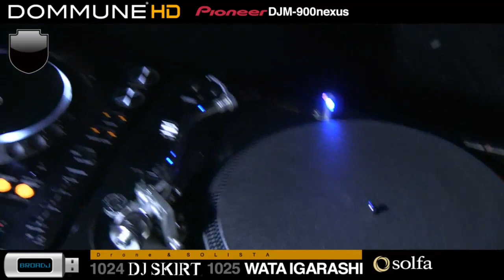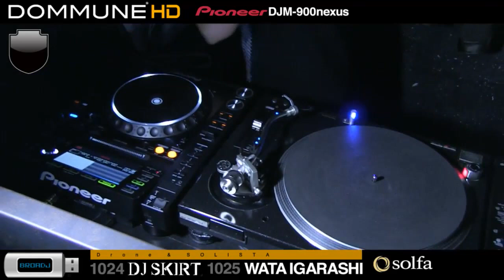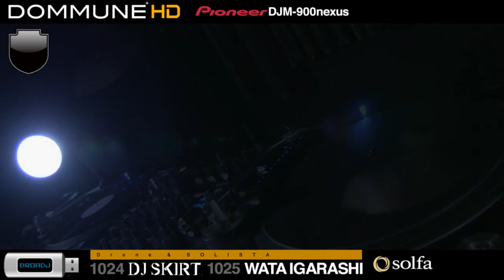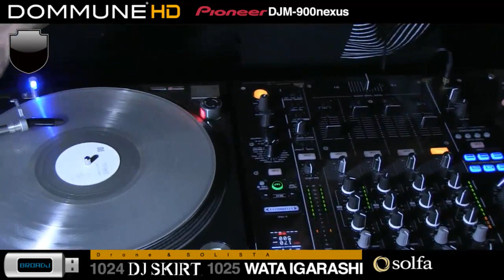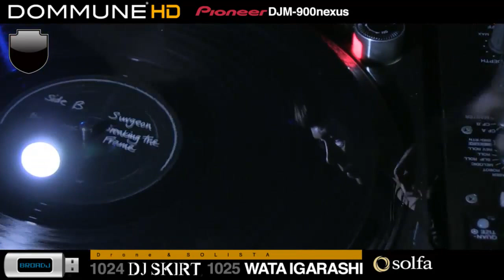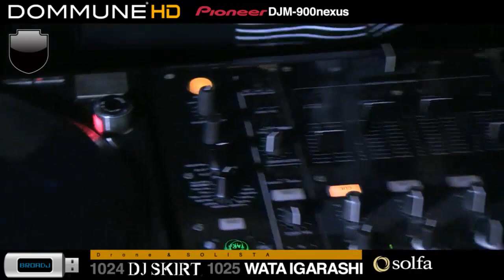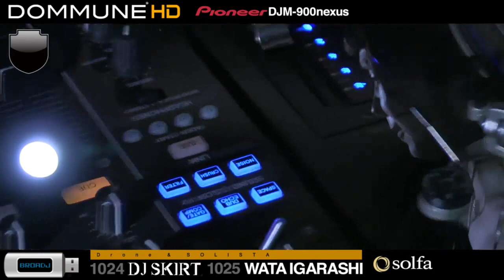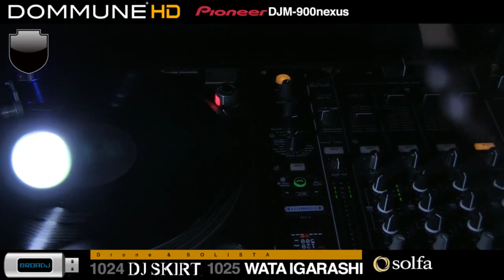DJ Skirt Live @ Dommune (Part 2)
DJ Skirt Live @ Dommune
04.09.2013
Part 2